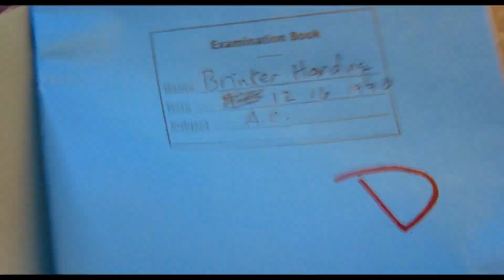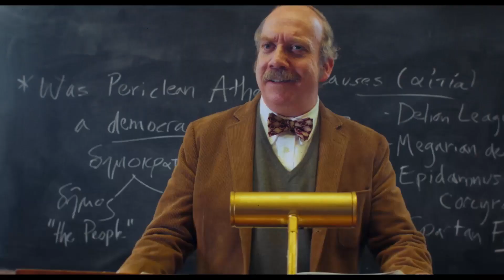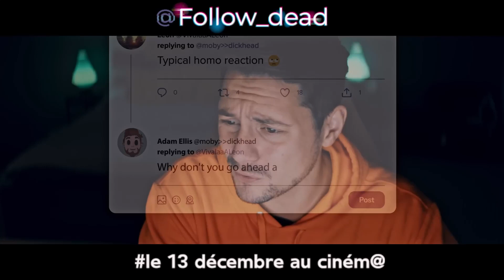Actuellement au cinéma (13 décembre 2023)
Les nouveautés ciné diffusées dans les salles de cinéma. Lesquels allez-vous regarder?

0:10  Les Trois Mousquetaires: Milady
2:08  Wonka
4:49  Winter Break
7:20  Sirocco et le royaume des courants d'air
8:12  Blackbird, Blackberry
9:40  Past Lives – Nos vies d’avant
11:29  Les Inséparables
13:11  Follow_dead
14:18  A jamais les premiers
16:08  Rue des dames
17:05  The Survival Of Kindness